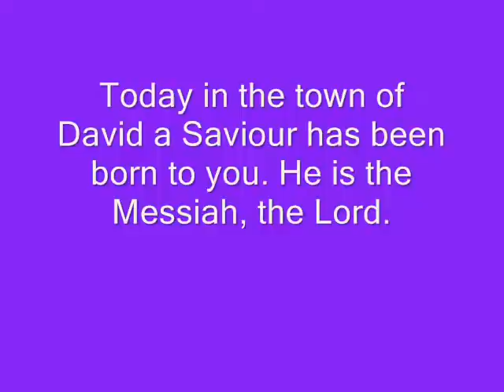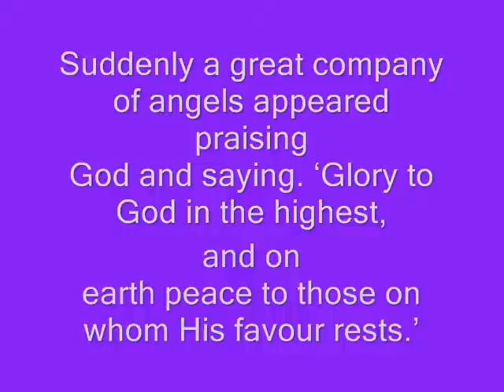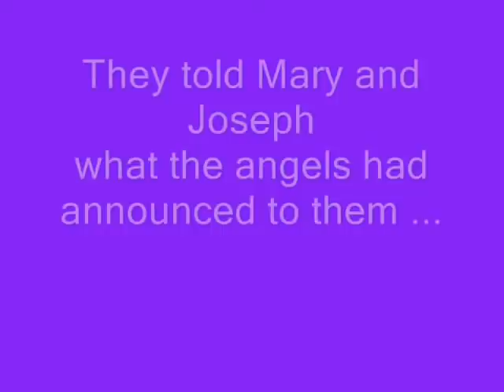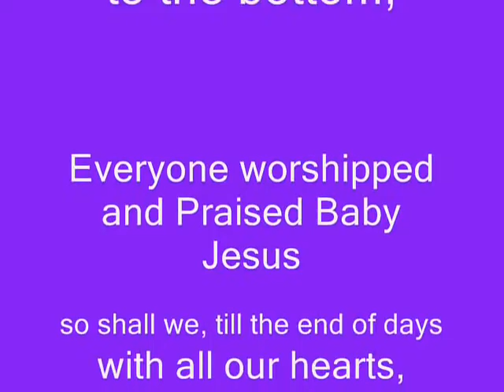Shepherds Worship Jesus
Angels came down from Heaven and sang beautiful songs, Praising the new born Baby Jesus. Spreading the Word of God to all mankind, Gloria in Excelsis Deo!!! Proclaiming the birth of the Son of the most high God. The only begotten Son, Jesus. Merry Christmas to all. Bring the message of Christmas. do watch this video.